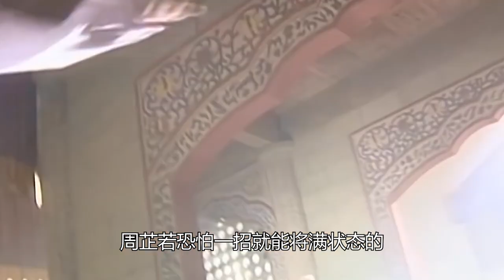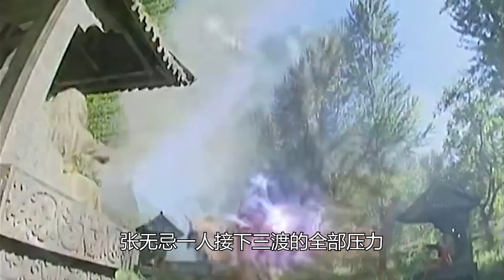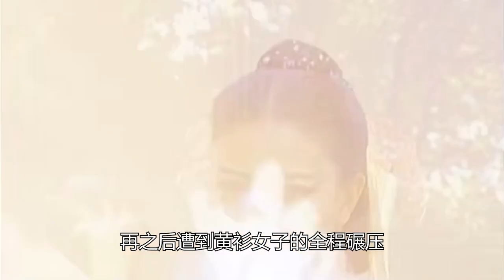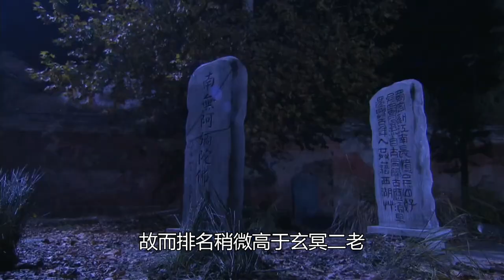射雕三部曲前60排名（六）：成昆、玄冥二老、周芷若，他们谁最强